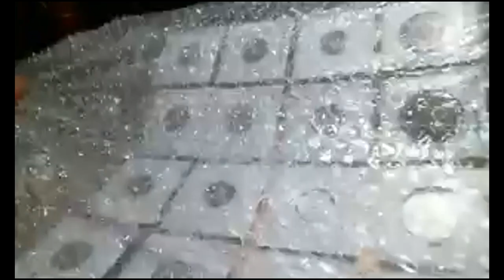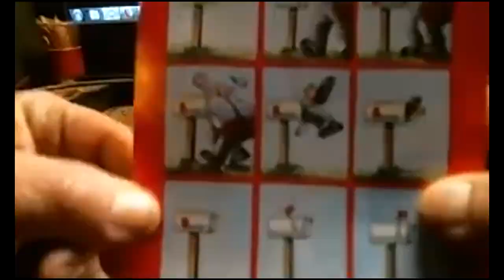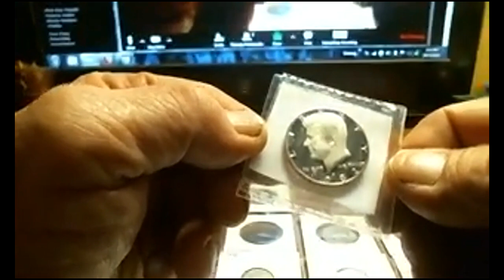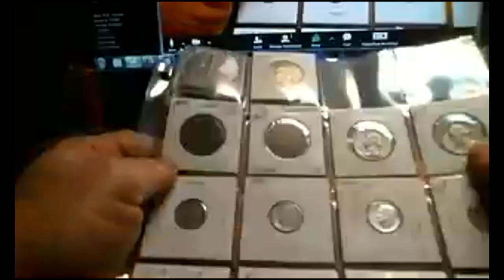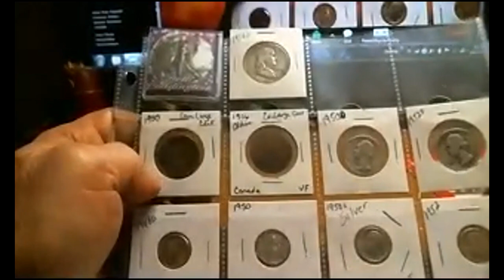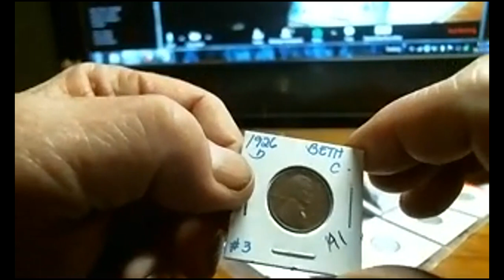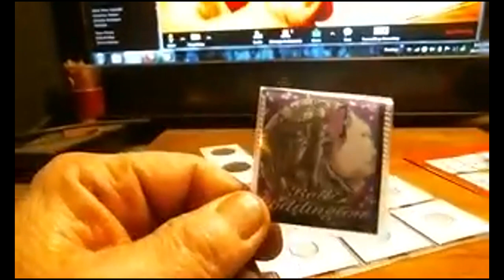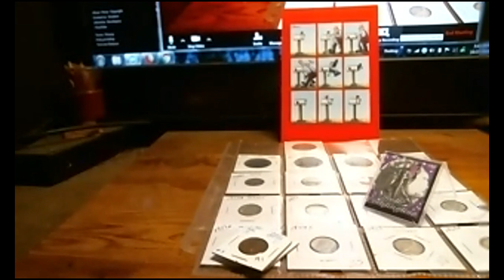Mail Call Beth Coddington